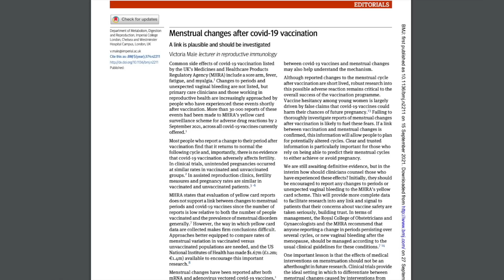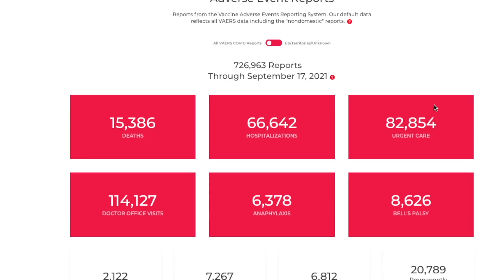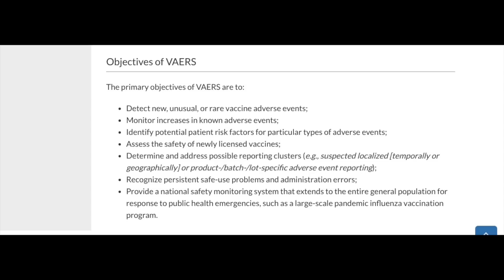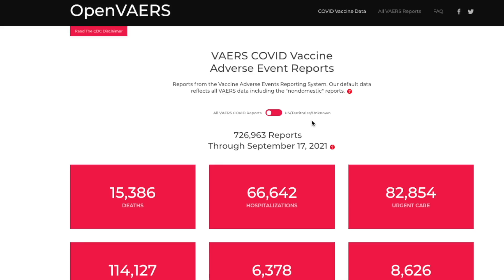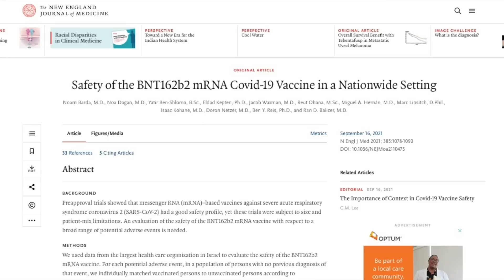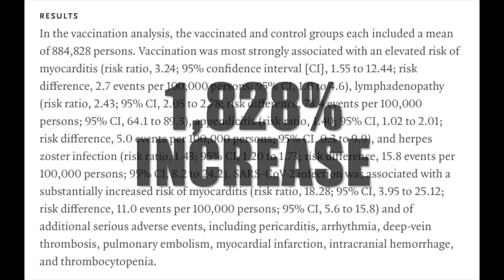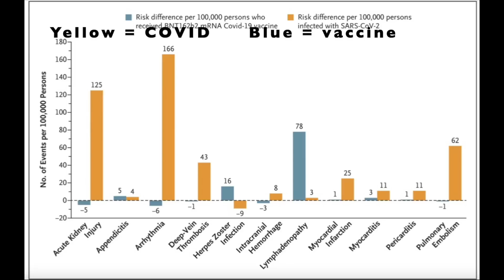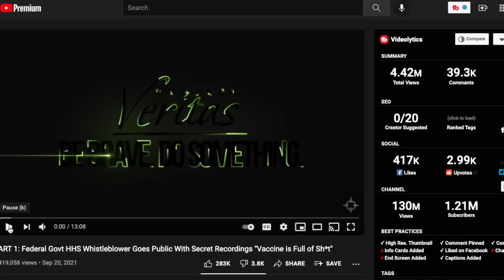Covid vaccine adverse events cover up? VAERS - New study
Did you know that VAERS (Vaccine Adverse Events Reporting System), the US government’s own website, lists thousands of bad reactions to the COVID vaccines, including bell’s palsy, miscarriages, heart attacks, shingles, and death? What does it mean? Is that data being covered up? Also, what is the latest data on vaccine adverse events from other sources?

In this video I try to explain what VAERS is and what is going on.

00:00 Intro
01:24 COVID vaccine and fertility or irregular periods
03:40 Vaccine Adverse Events System (VAERS)
08:26 NEJM Pfizer vaccine adverse events study
13:05 Project Veritas whistle blower part 1
14:00 Closing

Sources:
Opinion: Vaccination appears to cause short-term menstrual irregularity in some women, but it is not confined to one type of vaccine. There are several possible causes. More investigation is needed.

Amazon Affiliate Disclosure: We are a participant in the Amazon Services LLC Associates Program, an affiliate advertising program designed to provide a means for us to earn fees by linking to Amazon.com and affiliated sites.